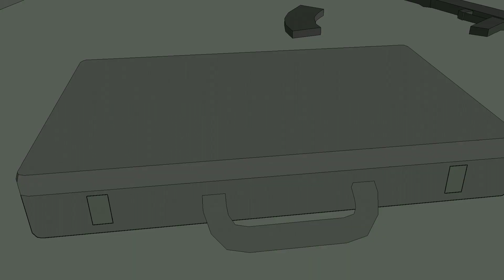Sierra 7-Tactical Shooter- HOTEL part 7 Gameplay Walkthrough (ios & Android)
Sierra 7 - Tactical Shooter
*Sierra 7 - Tactical Shooter HOTEL
-Sierra 7 HOTEL Kill the bomb-maker and his armed security. 0:32
-Sierra 7 HOTEL BOSS 2:40
-Sierra 7 HOTEL bomb 4:36
sierra7 android
sierra 7 - tactical shooter gameplay

Intense FPS Action in this Realistic Tactical Shooter with Real Guns & Tactics

17+ NOT SUITABLE FOR CHILDREN!

 • SIERRA 7 puts you in the boots of a tactical operator caught in the middle of a war.

This is not a mission for the weak hearted. You will be put in the line of fire against a tough and determined enemy with ties to Militia leaders and madmen willing to die for their cause.

 Are you the right man for the job?

 • SIERRA 7 is a Tactical On-Rail First Person Shooter.
 The super-stylish minimal aesthetic allows you to focus on varied
 and randomized fire-fights, which perfectly blend realism and arcade
 gameplay together in a fast, exciting and intense experience.

 Unlock a variety of realistic and lethal firearms, and travel across the globe to unique locations where you will engage in tactical First Person Shooter combat against the randomized and unpredictable enemy types.

 FEATURING :

 - Enjoy FREE Tactical and Exciting Gameplay
 - 12+ Hours Campaign
 - Fast Paced Realism meets Arcade Gameplay
 - Customizable Character with Gear & Weapons
 - Awesome Real World Firearms
 - Unique and Varied Missions
 - Impactful Gun Sounds and Animations
 - Beautifully Animated Enemies
 - Sniper Missions and Mini-Games
 - From the Developer of LONEWOLF